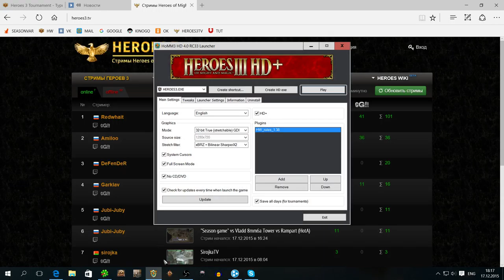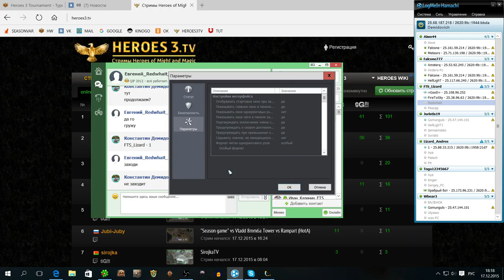200001010000 vs RedWhait, mirror HoTA bet serie bo5, 0-0, necr -chunked_1080p_h264-127kbits_aac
Streamer: lizard_wt; Created: 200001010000; twitchID: 00000002; title: vs RedWhait, mirror HoTA bet serie bo5, 0-0, necr -chunked_1080p_h264-127kbits_aac; author